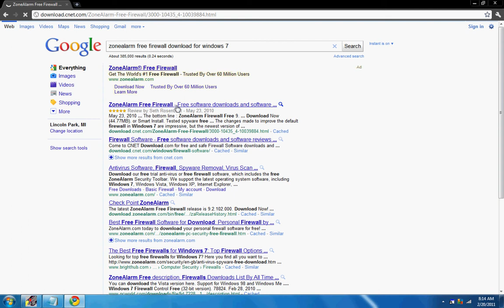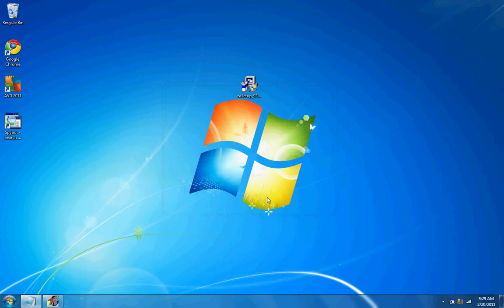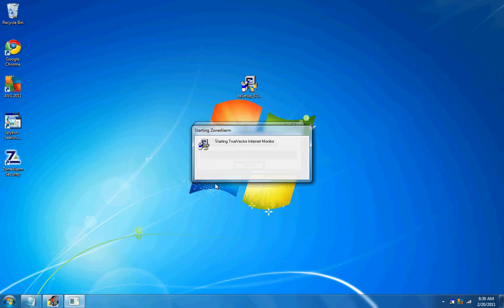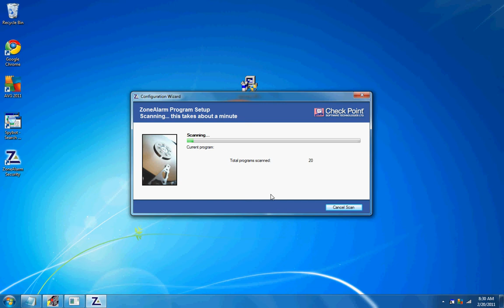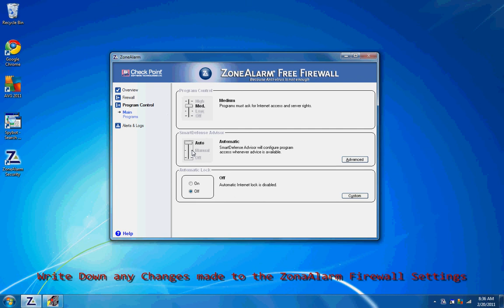Installing ZoneAlarm on Windows 7.avi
ZoneAlarm lets you block uninitiated and unwanted traffic, even while your PC is unattended or while you're not using your connection. To further limit your exposure to attack, specify which applications can access the Internet. The program lets you stop e-mail-borne Visual Basic Script worms, too.